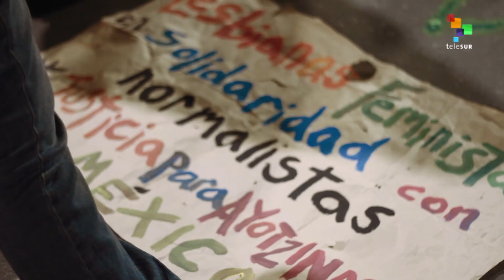No son Tuits son Historias - "La Tremenda Revoltosa"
Una crónica realizada para Telesur sobre la batucada feminista "La Tremenda Revoltosa". En ella entrevistamos a Lorena María Aristizabal y a Alejandra Londoño, ambas integrantes de la batucada. También las vemos y las oímos en acción.

CLEMENTINA
de Victoria Solano & Marco Cartolano